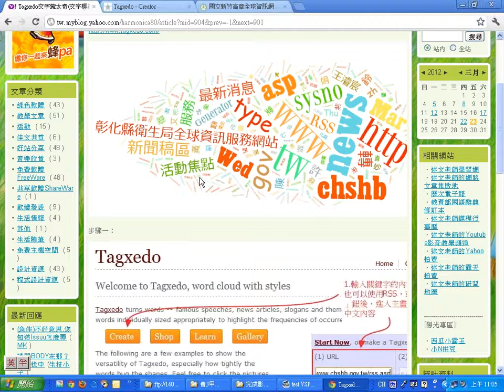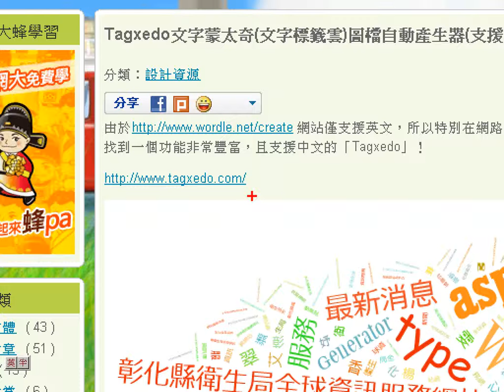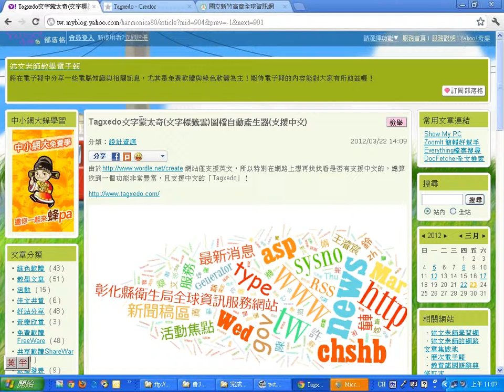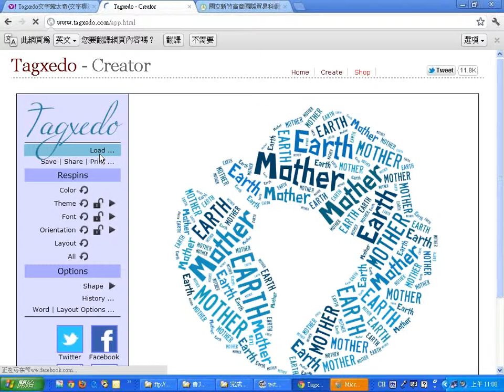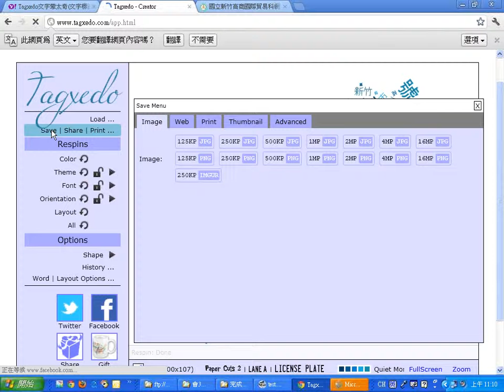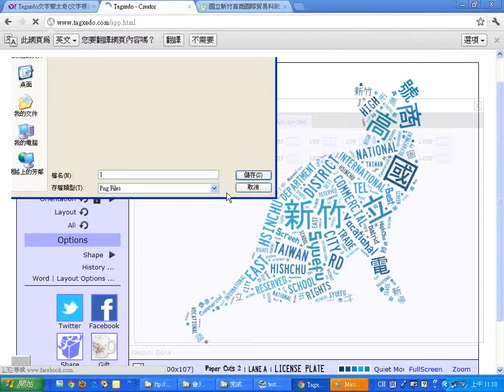0323：02Tagxedo文字蒙太奇(文字標籤雲)圖檔自動產生器(支援中文).wmv